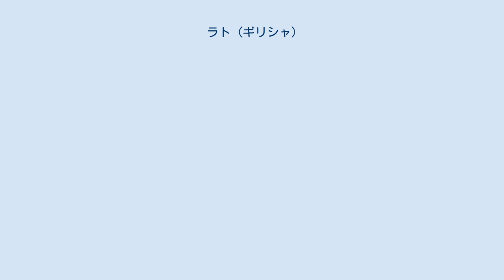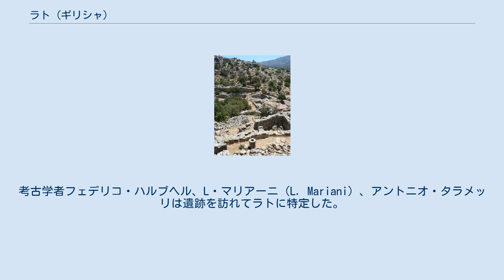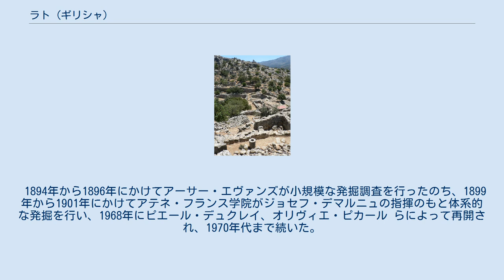ラト (ギリシャ)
ラトの都市の遺跡。
 ラト（古希: Λατώ, Latṓ）は、古代ギリシア、クレタ島の古代都市である。
ラトーとも表記される。
その遺跡は現在ラシティ県クリツァの小さな町から約3 kmに位置している。
アレクサンドロス大王に仕えたネアルコスはラトの出身である。
 ドーリス人の都市国家は都市のアクロポリスとなった2つの山頂の間にミラベッロ湾を見下ろす防御可能な位置に建設された。
都市の建設はおそらくドーリス人が到来した後期青銅器時代以前に先立つと考えられているが、現在見つかっている遺跡は主に紀元前5世紀から4世紀頃のドーリス人の時代のものである。
 この都市の名前はギリシア神話のアポロンとアルテミスの母である女神レトにちなんで名づけられたと考えられ（ラトはレトのドーリス方言）、クノッソスから発見された線文字Bの粘土板に RA-TO として言及されている可能性がある。
またラトでは古くから女神エイレイテュイアが崇拝されていたらしく、同地で発行された貨幣にエイレイテュイアの肖像が描かれている。
 前3世紀末にラトはクレタ島の都市同盟に参加し、同じ法律を共有した。
またラトはロドス島、テオス、ペルガモンのエウメネス1世と同盟を結んだが、隣接する都市オロスとは国境をめぐって継続的に対立していた。
現在のアイオス・ニコラオスの近くにあるラト・プロス・カマラ（Lato Etera あるいは単に Kamara）の遺跡はラトの外港としてドーリス人によって建設されたが、人々はむしろカマラに集中していき、やがてラトの政治機能はカマラに移され、最終的に前200年頃に放棄された。
カマラはローマ時代も使用されたが、これは後に混乱を招き、ビュザンティオンのステパノスはクレタ島の歴史家ゼニオン（Zenion）を引用してラトとカマラは同一の都市であると繰り返し主張した。
現在ではこの2つは明確に区別されている。
考古学者フェデリコ・ハルブヘル、L・マリアーニ（L. Mariani）、アントニオ・タラメッリは遺跡を訪れてラトに特定した。
 1894年から1896年にかけてアーサー・エヴァンズが小規模な発掘調査を行ったのち、1899年から1901年にかけてアテネ・フランス学院がジョセフ・デマルニュの指揮のもと体系的な発掘を行い、1968年にピエール・デュクレイ、オリヴィエ・ピカール らによって再開され、1970年代まで続いた。